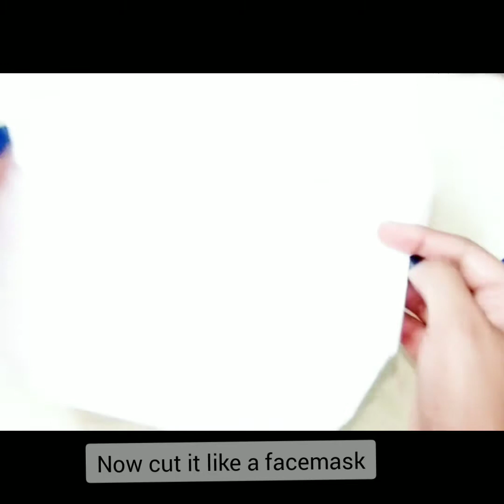Face Sheet Mask DIY | Homemade Face Sheet Mask For Smooth & Glowing Skin | In Hindi.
FaceSheetMaskDIY | HomemadeFaceSheet Mask For Smooth&Glowing Skin | InHindi.
 Ingredients are - Rose water, Aloe Vera Gel, Olive oil, Vitamin E capsule, tissue paper.